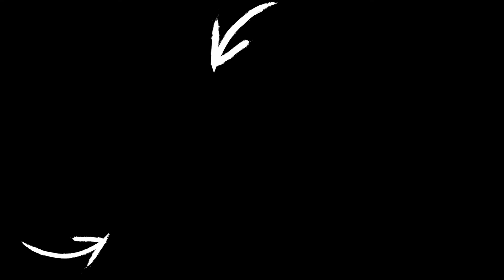Gifts for Saxophonists 🎷 Gifts for Musicians 🎶 Music Lovers 🎼 [2019]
Gifts for Musicians🎶Music Lovers 🎼 [2019]

Enter to the Musical Product Links
1. Portable Mini Pocket Sax
2. Saxophone Women Sneakers White Black
3. Music Instrument & Music Sax T-shirt
5. Saxophone and Music Transparent Phone Case
7. Picasso Saxophone Canvas Wall Art
11. Fantastic Metal Saxophones Wine Rack
12. Saxophone Cat Band Metal Figure
14. Alarm Clock Saxophone Decor
15. Creative Saxophone Musical Instruments Stirring Spoons

Remember to like this video and leave your drums comment 🥁 (Yes! If this video reaches 10,000 likes & 20,000 comments... there will be a raffle for one of these products)